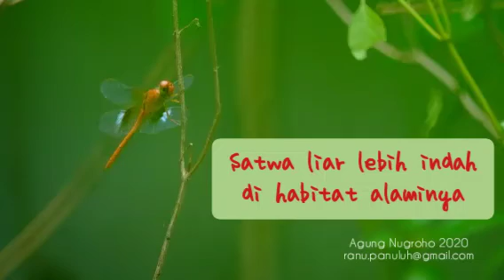Capung halaman 🏠 - Tholymis tillarga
Si cantik yg sering datang